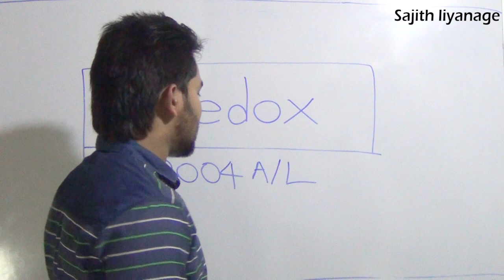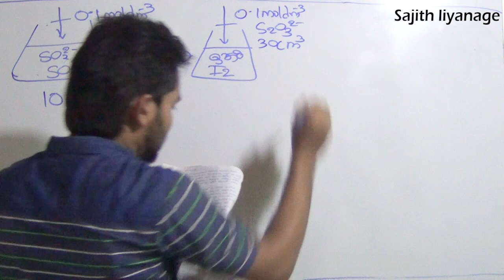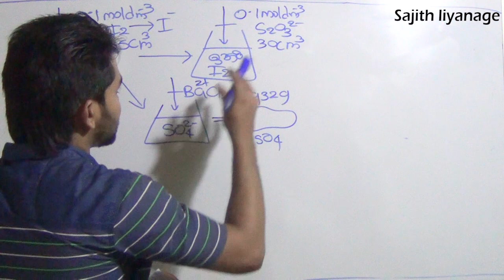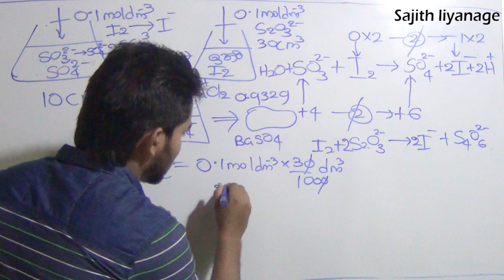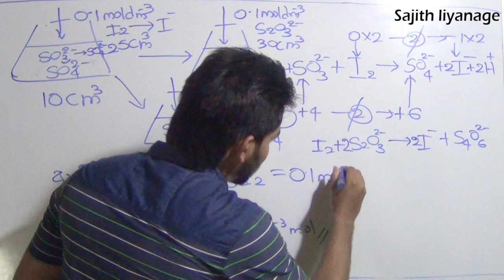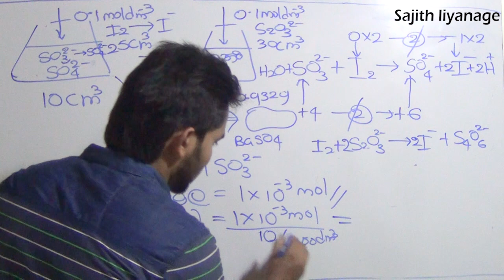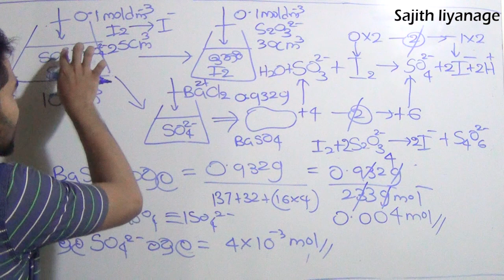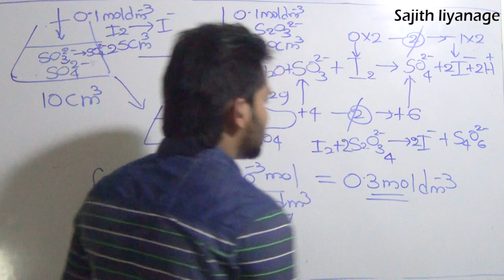Sajith liyanage | episode 15 | Redox අනුමාපන | chemistry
දැයේ දූ දරැවන්ගේ A සිහිනය සැබෑ කරවන රසායනයේ නැවුම් තෝතැන්න..